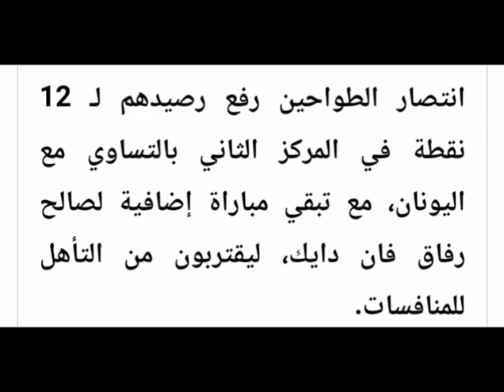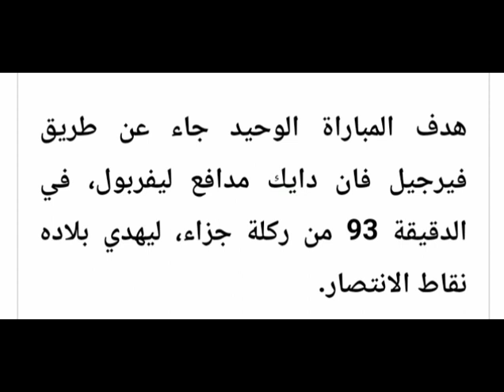منتخب هولندا:عززت حظوظها في التأهل إلى أمم أوروبا هولندا تهزم اليونان في الدقيقة 90 تصفيات يورو 2024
منتخب هولندا لكرة القدم اللاعبون
تشكيلة منتخب هولندا
مباريات منتخب هولندا
كم مرة فازت هولندا بكأس العالم
ماذا قال مدرب هولندا
كم نقاط هولندا
متى نظمت هولندا كأس العالم
منتخب هولندا للرجال
منتخب هولندا 2002
تشكيلة منتخب هولندا 2010
أين يمكن مشاهدة منتخب هولندا لكرة القدم منتخب ايطاليا لكرة القدم
مباريات منتخب هولندا لكرة القدم منتخب كرواتيا لكرة القدم
لاعبي منتخب هولندا 2014
لاعبي منتخب اليونان
منتخب اليونان مباريات
منتخب اليونان 2004
هل اليونان في كأس العالم
كم مرة شاركت اليونان في كأس العالم
متى أخذت اليونان أمم أوروبا
من أخذ اليورو 2004
منتخب تركيا
منتخب السعودية لكرة القدم
منتخب المجر
منتخب اليونان لكرة السلة
تصفيات اليورو 2024
تصفيات اليورو 2023
هداف تصفيات اليورو 2023
هداف تصفيات اليورو 2024
مجموعات تصفيات اليورو 2023
مباريات اليورو 2024
جدول مباريات اليورو 2023
مجموعة البرتغال في تصفيات اليورو 2024
نظام تصفيات اليورو